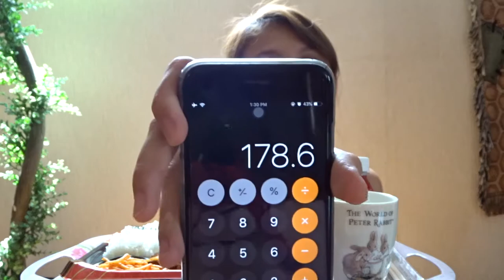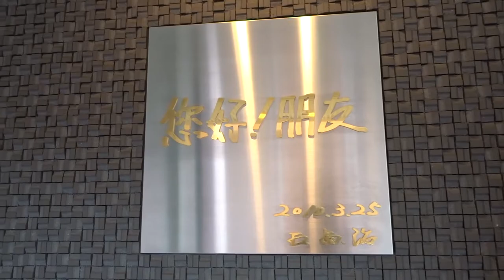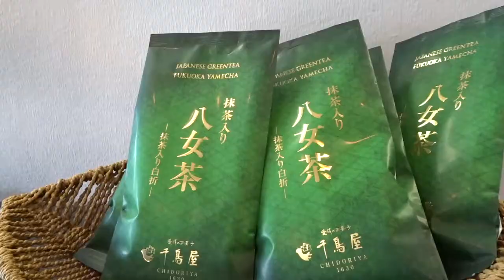Japanese Sweets Shop (Chidorya) | Food trip | Fukuoka, Japan | Day 8-9